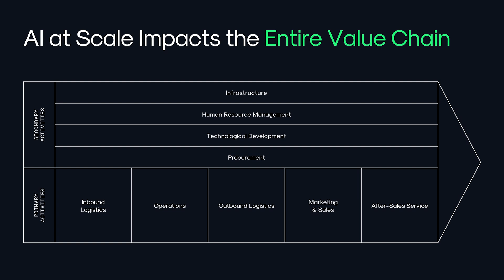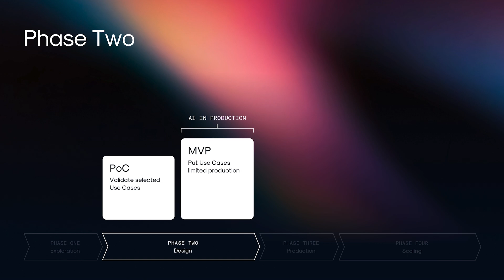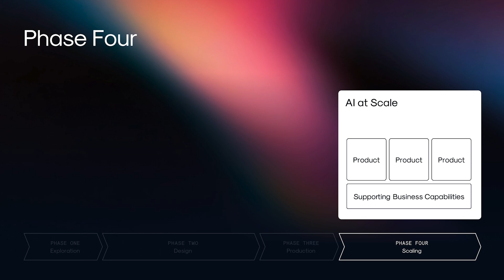Scaling AI: From a Single Use Case to Maturing the AI Ecosystem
Scaling AI isn’t just about adding models—it’s about building an AI ecosystem that drives real impact.

Filip Romeling, AI Advisor at Redeploy, breaks down the key phases of AI scaling, from identifying the right use cases to full enterprise deployment.